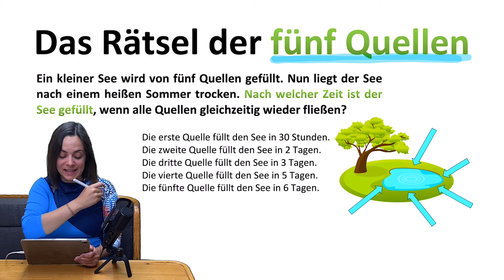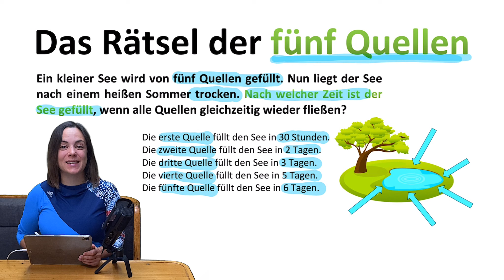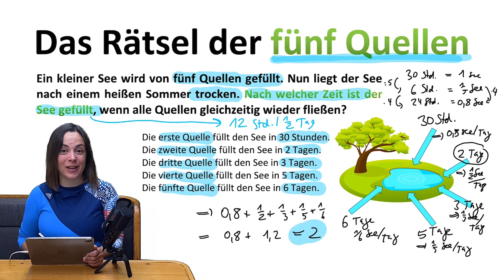🚀🚀🚀 RÄTSEL für INTELLIGENTE! | 🤯 Wann ist der SEE voll?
🚀🚀🚀 DU möchtest DIESES SCHULJAHR ZUM BESTEN DEINES LEBENS MACHEN? Meine Arbeit und gleichzeitig dich selbst (oder ein Familienmitglied / einen Freund) unterstützen? Dann schau mal im Shop vorbei!

Kapitelübersicht:

0:00 Rätsel für Intelligente
1:03 Wann ist der See voll?
4:13 Weitere Aufgaben zu Quiz Shows